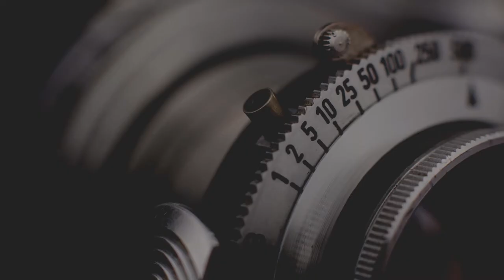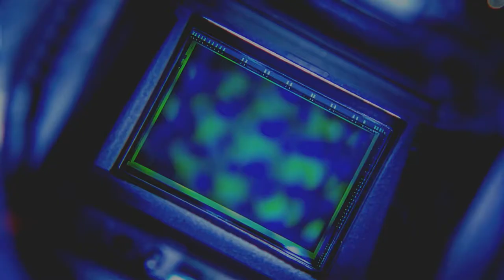AI MEDICI SERVONO FOTO per medicina e foto per medico Foto settore benessere foto cura del corpo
Fotografare per i professionisti del settore health: oggi vi racconto di un servizio fotografico per uno studio dentistico. Siamo nel settore beauty & health, in cui sta prendendo sempre più forza la consapevolezza che servono foto per medicina e foto per medico se si vuole promuovere la propria attività.

Le foto settore benessere non sono complicate, ma è sempre bene essere preparati agli imprevisti. Questo shooting ha visto coinvolto come sempre equipaggiamento Canon, Godox, Manfrotto e LowePro. Ve ne parlo approfonditamente nel video.

Se sei un professionista del settore medico, sai quanto sia importante avere foto di alta qualità per documentare i tuoi casi clinici e promuovere i tuoi servizi. In questo video ti spiego perché i medici hanno bisogno di foto per medicina e benessere, e ti mostro alcuni esempi di foto per dentista, foto beauty, foto health e foto di interni per studi medici e centri benessere. Ti spiego anche come un fotografo professionista di Milano può aiutarti a creare immagini di grande impatto per la tua attività, dal fotografo per interni all'agenzia di fotografia specializzata in fotografia per il settore medico. Imparerai a fare foto per medicina e a valorizzare i tuoi servizi con immagini di grande impatto per i tuoi clienti. Se vuoi scoprire come fare foto per scienza e medicina, questo video fa al caso tuo!

Le foto prodotte dal nostro servizio sono di massima qualità, adatte per soddisfare le esigenze di professionisti esigenti come i dentisti. È infatti di fondamentale importanza che i professionisti del settore dentale dispongano di foto in alta risoluzione per poter offrire un servizio di qualità superiore, in grado di soddisfare un target evoluto e alla ricerca di soluzioni personalizzate. Con le nostre foto, i dentisti possono mostrare ai loro pazienti dettagli precisi e nitidi, garantendo la massima professionalità e attenzione al dettaglio.

🎙️ Rode VideoMicro

Chapters:
0:00 - Intro - ai medici servono foto per i professionisti del settore medicale
0:50 - Fotografare per i professionisti | foto cura del corpo
1:24 - Foto settore benessere | fotografia per un dottore
2:16 - Foto per medicina, foto per medico
3:08 - Foto di interni | fotografia per un medico
4:04 - Fotografia HDR con bracketing a 2 o 3 stop
4:46 - Foto verticali o orizzontali? foto per un dentista
6:38 - Light design per il servizio fotografico
7:17 - Le difficoltà durante il servizio fotografico
10:06 - La post produzione delle foto
11:51 - La consegna del materiale fotografico
13:05 - La mia foto preferita
14:00 - Conclusioni | foto per settore medico
15:18 - Iscriviti al canale | foto medicina e salute
15:35 - Extra foto medicina | come fare foto scienza
16:57 - Outro